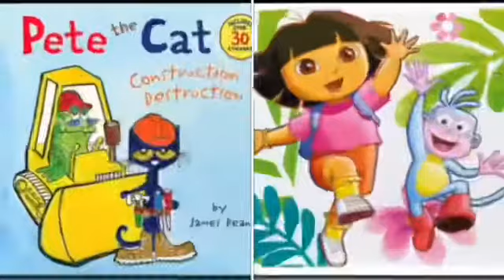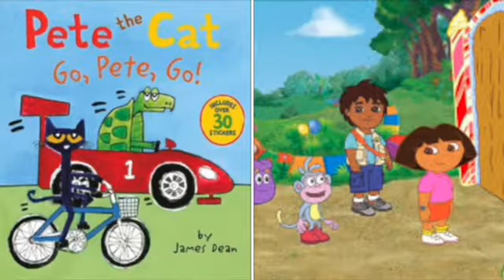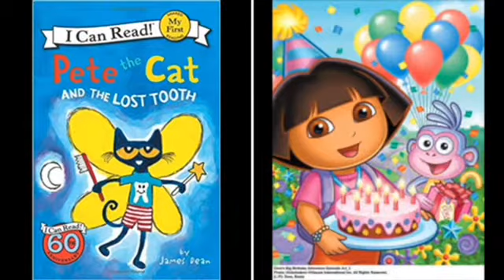MERGED - Pete The Cat and Dora The Explorer Counting Stars (Voice)